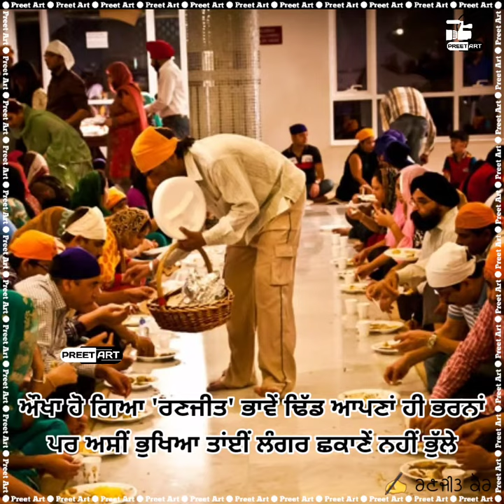ਭਾਵੇਂ ਅੱਜ 'ਚ ਰਹਿੰਦੇ ਹਾਂ ਪਰ ਸਮੇਂ ਪੁਰਾਣੇਂ ਨਹੀਂ ਭੁੱਲੇ | Latest Punjabi Song 2020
Video ਕਿਵੇਂ ਲੱਗੀ ਦੱਸਿਓ। Like ❤ | Comment 💬 |Share⤴ਜ਼ਰੂਰ ਕਰਿਓ।🙏

new punjabi dharmik songs 2020 mp3,
new punjabi dharmik movies 2020,
new punjabi dharmik song diljit dosanjh,
new punjabi dharmik status,
new punjabi dharmik shabad,
new punjabi dharmik whatsapp status,
new punjabi dharmik movies,
new punjabi dharmik geet,
new punjabi dharmik songs 2020,
new punjabi dharmik song,
new punjabi dharmik songs,
new punjabi dharmik songs mp3,
dharmik punjabi whatsapp status,
dharmik punjabi whatsapp status video,
dharmik punjabi whatsapp status download,
dharmik punjabi wallpaper,
punjabi dharma worldwide,
dharmik punjabi songs waheguru,
manmohan waris punjabi dharmik song,
dharmik punjabi status for whatsapp 2020,
guru whatsapp status video,
guru whatsapp status ,
guru whatsapp status song,
gurbani whatsapp status,
gurbani whatsapp status video,
gurbani whatsapp status in punjabi,
gurbani whatsapp status new,
gurbani whatsapp status video download,
gurbani whatsapp status video in punjabi,
gurbani whatsapp status song,
gurbani whatsapp status download,
gurbani whatsapp status in english,
gurbani whatsapp status,
shabad gurbani whatsapp status,
gurbani whatsapp status,
gurbani kirtan whatsapp status,
gurbani kirtan whatsapp status download,
shabad kirtan whatsapp status,
shabad kirtan whatsapp status video,
gurbani shabad kirtan whatsapp status,
Viral videos ,